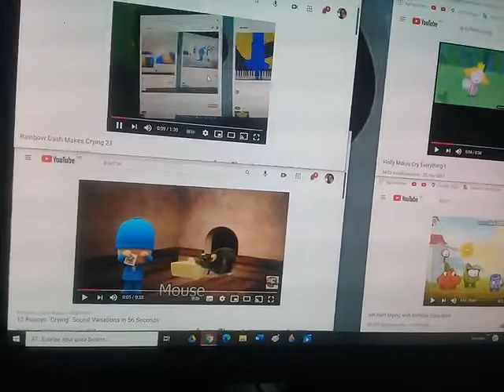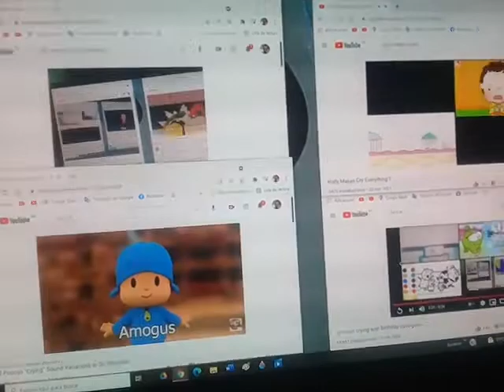Rainbow dash Makes Crying 22